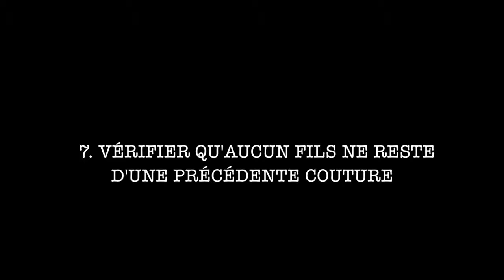Résoudre les pannes courantes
Cette vidéo vous aidera à résoudre les pannes les plus courantes de votre machine à coudre.